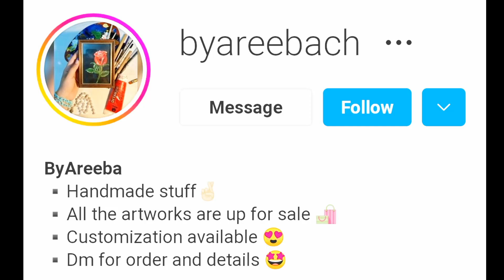Canvas Wrapping Ideas | Packing and Delivering Painting Tips | DIY Packing Ideas by Areeba Ch